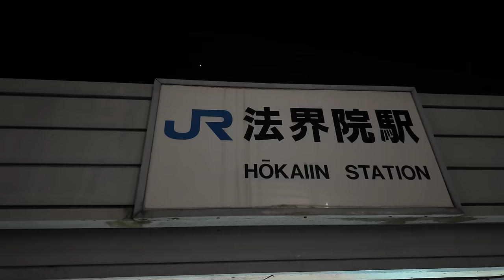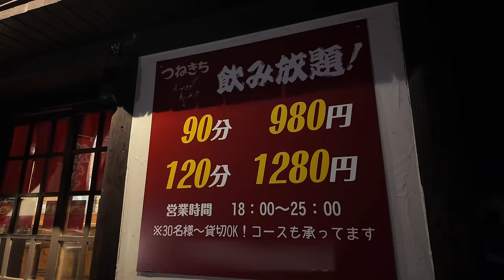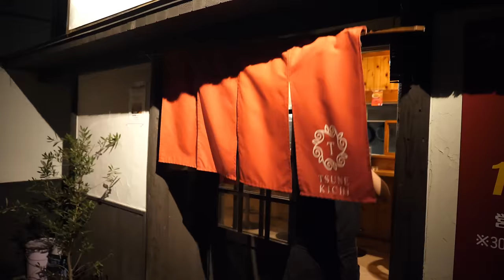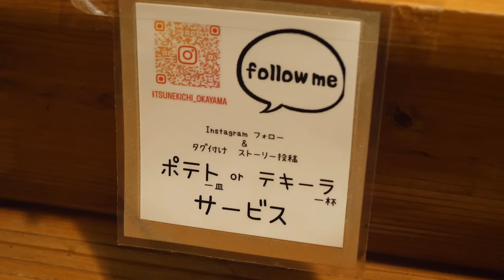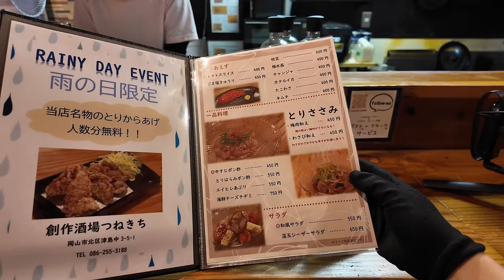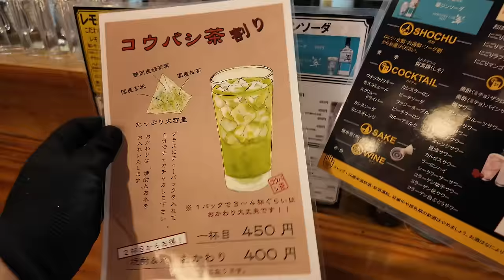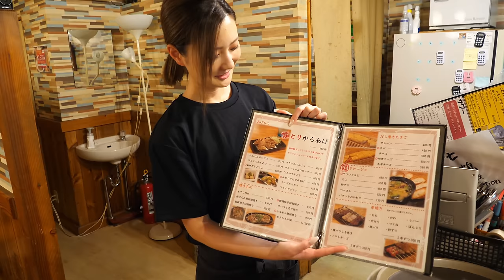岡山グルメ【学生街にある深夜食堂的な飲み場 】クールな美人若女将の手作りのあったかご飯！仕事終わりのお客や学生達の隠れ家的でリーズナブルな飯処！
創作酒場 つねきち
岡山県岡山市北区津島中3丁目5-1